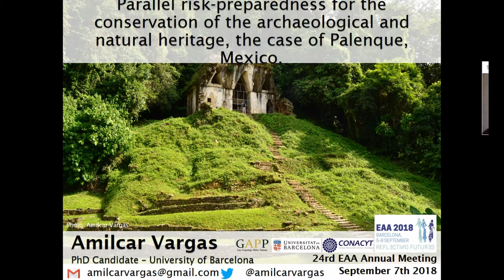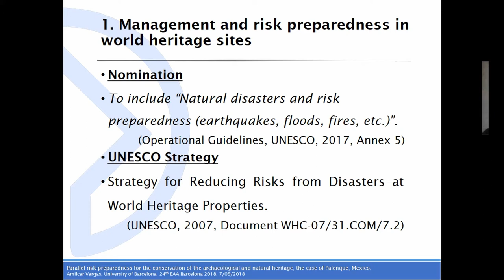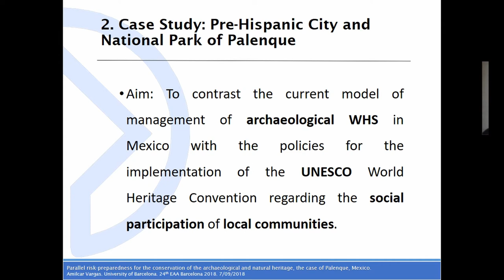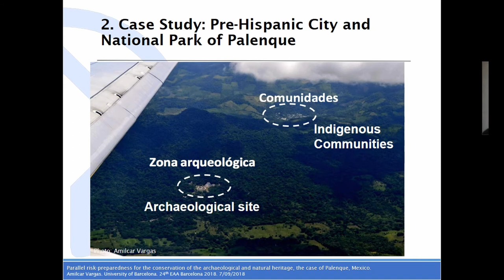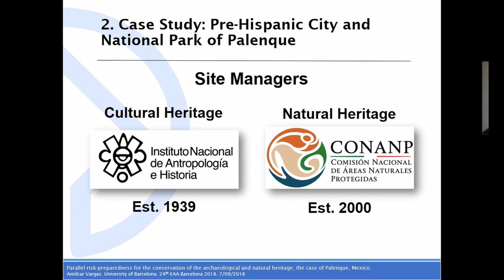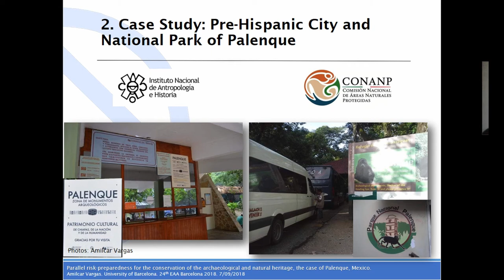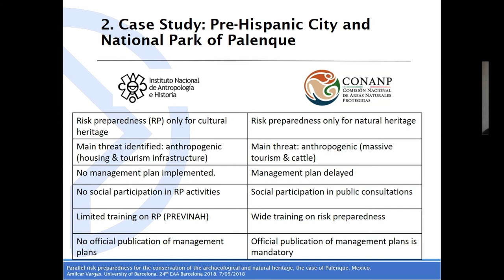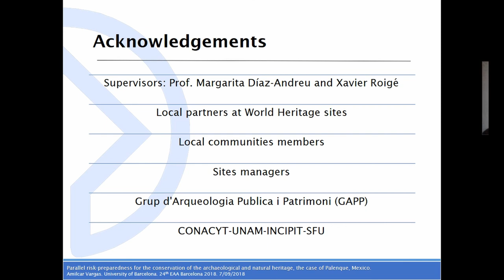PARALLEL RISK-PREPAREDNESS FOR THE CONSERVATION OF THE ARCHAEOLOGICAL AND NATURAL HERITAGE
Insuficient management and lack of public awareness are among the most important threats for heritage conservation worldwide. Archaeological sites in natural parks can be seen as assets that need to be preserve by a multidisciplinary perspective and with a collaborative framework. However, sometimes the parallel management models may generate different visions of what risk-preparedness is and as a consequence, how to be prepared to deal with its causes. This paper will discuss the parallel management of the
archaeological Mayan site of Palenque in Mexico, a site inscribed in the World Heritage List in 1987. This site has two Federal Governmental managers with a very distinct understanding of their role and responsibilities in the conservation of what they conceive as heritage. Their institutional backgrounds, policies, legal framework and management model has not yet created a long term strategy for risk-preparedness. Despite that, some first steps has been done for a multilateral collaboration and the inclusion of local communities, at least in theory, in the context of a new management plan to be developed by the natural resource manager. Finally, this paper will conclude with some guidelines that may be useful for the inclusion of the risk-preparedness in a comprehensive strategy for heritage conservation.

Author(s): Vargas, Amilcar (University of Barcelona)